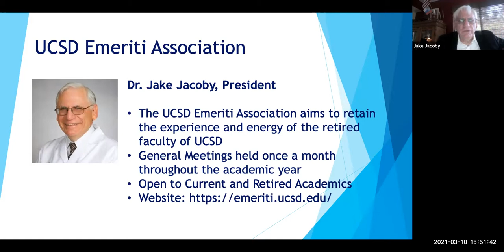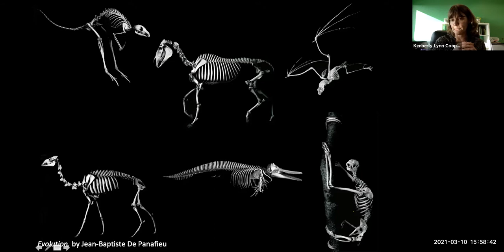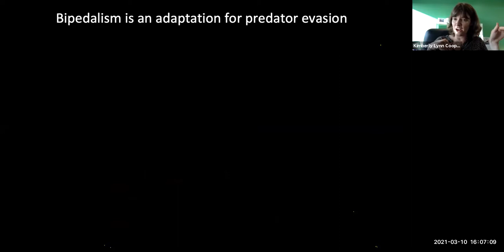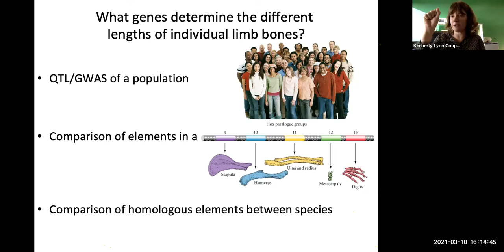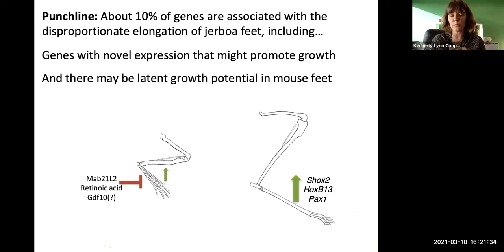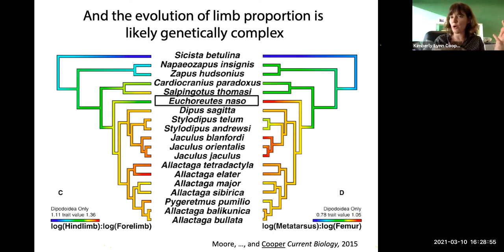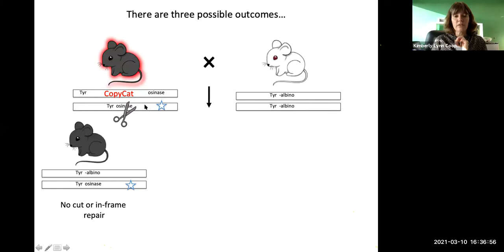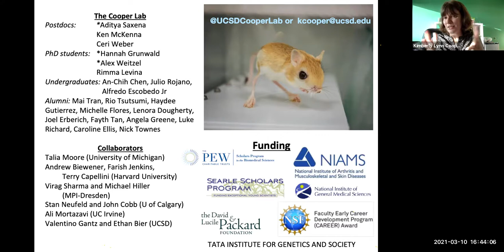How (and Why) the Jerboa Got Its Long Feet, presented by Professor Kim Cooper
How (and Why) the Jerboa Got Its Long Feet
presented by Professor Kim Cooper

UCSD Emeriti Assn. General Meeting